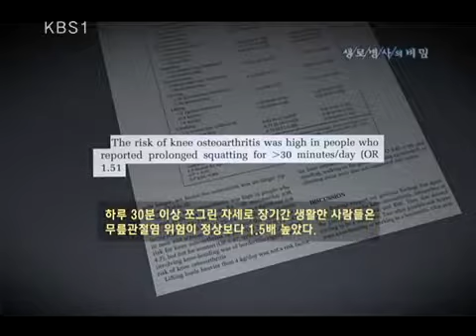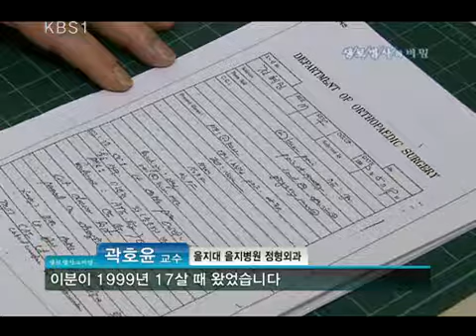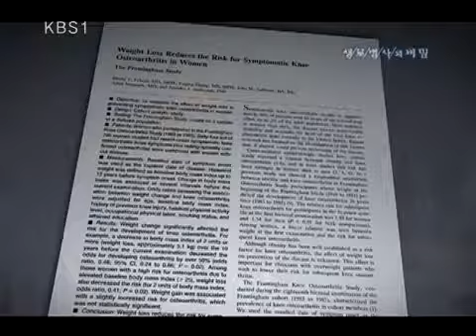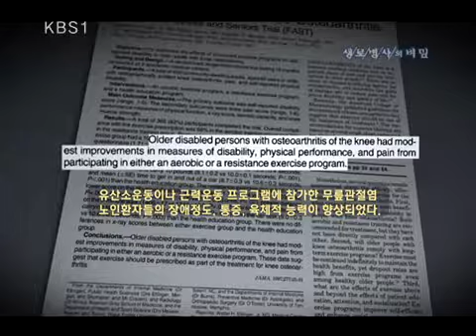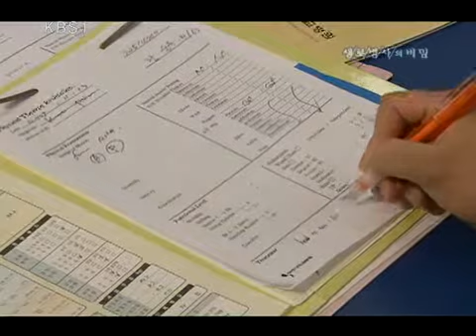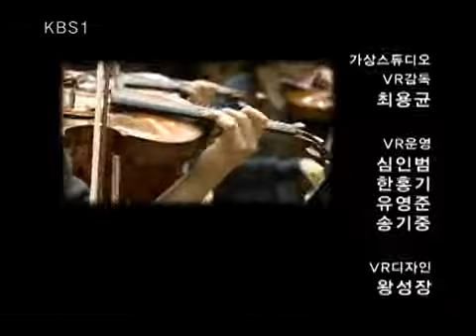생로병사의 비밀 - Mysteries of the Human Body 20091210 #005